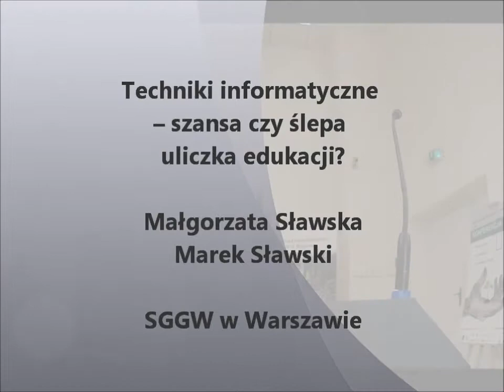Techniki informatyczne – szansa czy ślepa uliczka edukacji?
Autorzy: Małgorzata Sławska, Marek Sławski
SGGW w Warszawie

Referat wygłoszony przez Marka Sławskiego na 19 Konferencji z cyklu Współczesne Zagadnienia Edukacji Leśnej Społeczeństwa pod hasłem "Nowoczesne technologie dla edukacji leśnej".